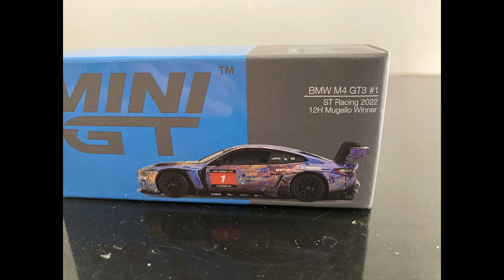Miniaturas | MINIS COM HISTÓRIA | BMW M4 GT3, O "FILHOTE" DE CORRIDA DE AUGUSTO FARFUS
*ESTREIA 22H*

Hoje no @AMilPorHoracomRodrigoMattar na retomada da série "Minis com História", vamos de BMW M4 GT3 - sim, é um carro recente, mas que tem 'dedo' de brasileiro: o desenvolvimento da versão de competição do modelo do construtor da Bavária é todo de Augusto Farfus.

A versão de rua com o codinome G82 sucedeu a antiga M4 que inclusive foi vista no DTM. Para pista, o trabalho de treinos e testes iniciou-se em 2021 e quem pegou a caranga já colheu os frutos.

O Vitório de Lima, de SP/Capital, mandou essa preciosidade que está no vídeo: a M4 GT3 que venceu as 12h de Mugello, competição da 24h Series dos holandeses da Creventic. Carro da equipe de Samantha Tan - que inclusive fez o Vitório lembrar dos lendários "Art Cars" da BMW.

Além de você dar seu like neste vídeo, você tem a partir de já mais um motivo - aliás, dois, para ajudar o canal a crescer.

Reserve o que quiser entrando em contato no chat.

TEREMOS SORTEIO DE CANECAS E BONÉS PARA OS PARTICIPANTES!  DESDE QUE O NÚMERO DE INSCRITOS SUPERE 10.500 E O TOTAL DE ASSINANTES DO CLUBE DE MEMBROS ULTRAPASSE 100

OBRIGADO PELOS 10,6 MIL INSCRITOS